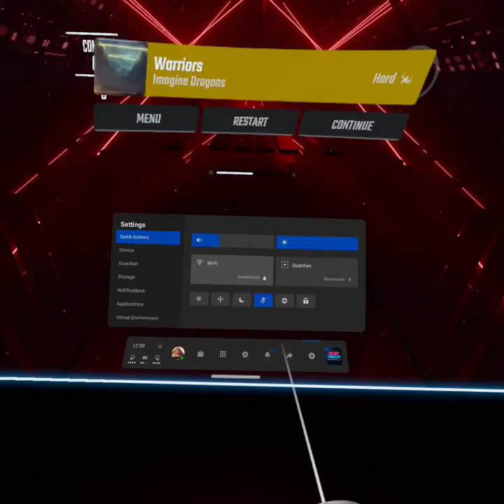boat saboteur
warriors by imagine dragons
copy paste the rest of the description from the last one